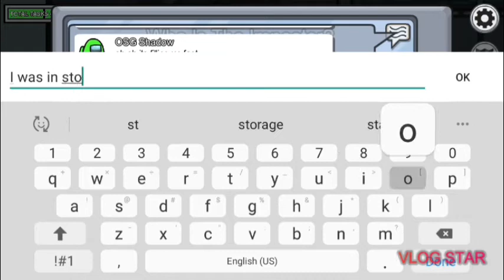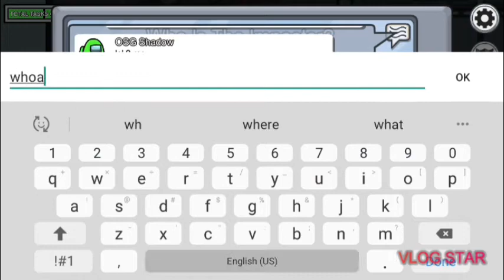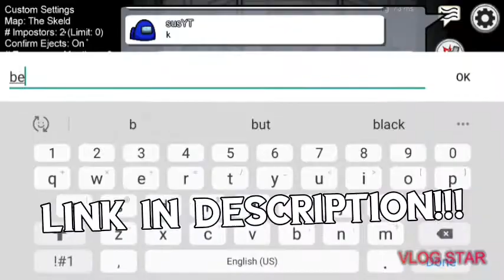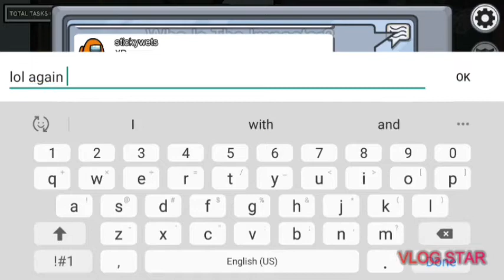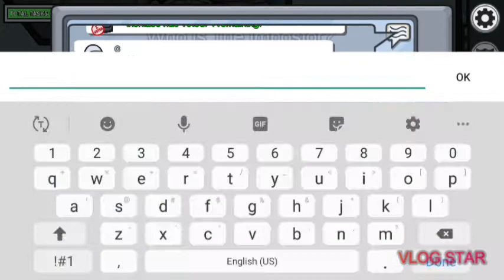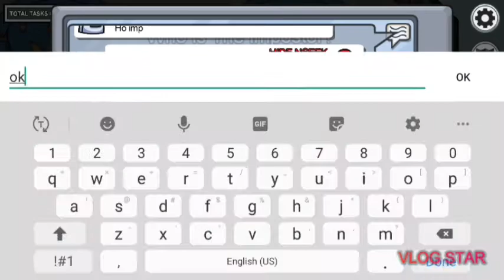Hide & Seek| Among Us